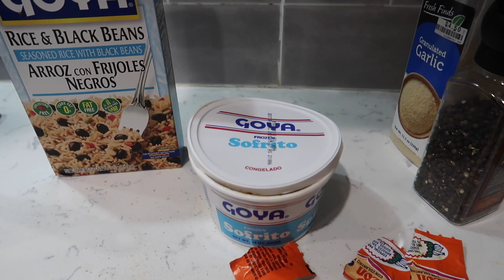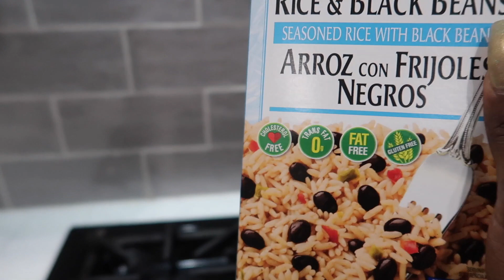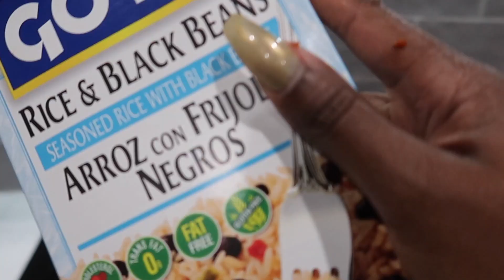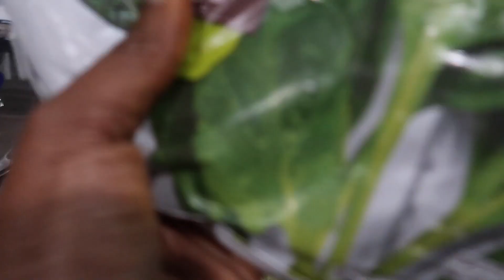SHE IS MY ANGEL | VLOGMAS DAY 2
On the 2nd day of Vlogmas, Santa brought to me, 2 angels!

Also an episode of cooking with jazzy was snuck in there, enjoy!